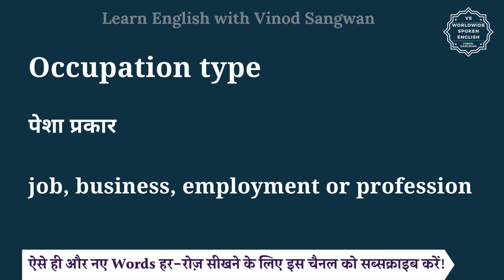Occupation type meaning in Hindi | Occupation type ka matlab kya hota h | English vocabulary words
इस वीडियो में आप Occupation type का हिंदी में मतलब समझेंगे और साथ में Occupation type का pronunciation भी सीखेंगें यानि की आप Occupation type के अर्थ के साथ साथ ये भी सीखेंगें की Occupation type को कैसे बोले या Occupation type को बोलने का सही तरीका क्या है |

तो बस एक मिनट में सीखिए Occupation type को|
Let’s learn Hindi Meaning of Occupation type in detail.

Occupation type का हिंदी में अर्थ होता है
पेशा प्रकार

job, business, employment or profession

Occupation type को इन उदाहरणों से और अच्छे से समझ सकते हैं